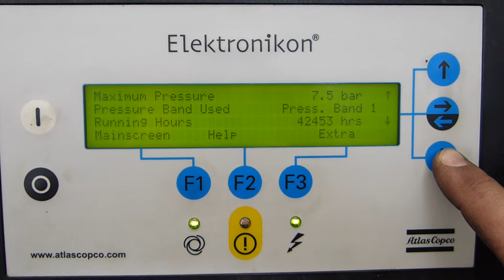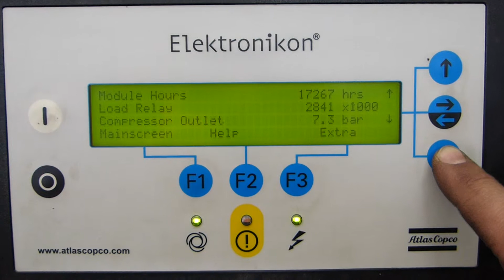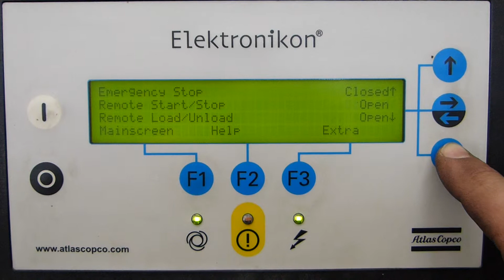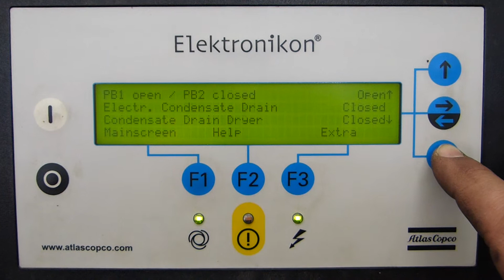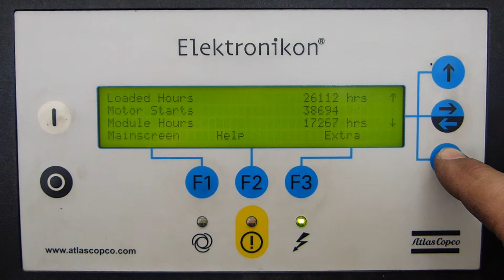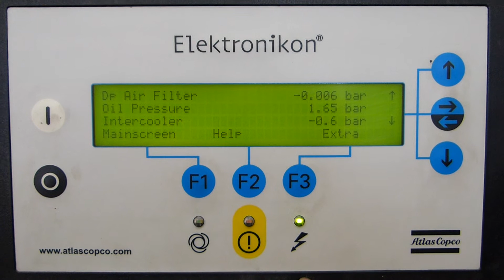used Atlas Copco ZR 250 ref. 003985 oil-free air compressor from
used Atlas Copco ZR 250 ref.